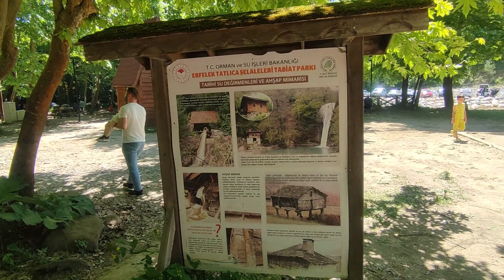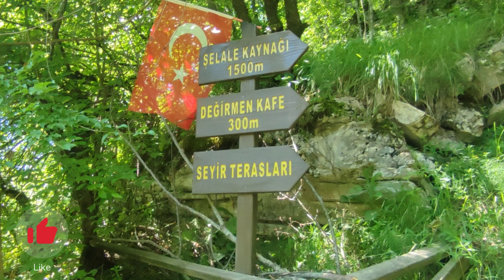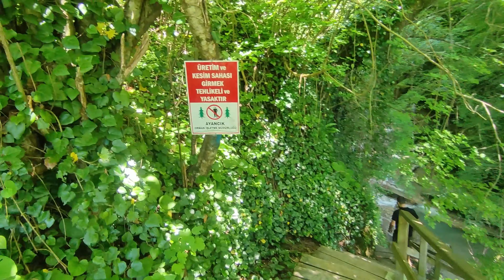📍Tatlıca Şelalesi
Tatlıca Şelalesi Tabiat Parkı

Sinop ilimizin Erfelek ilçesi Tatlıca köyü sınırları içindedir. Tatlıca köyüne 2 Km, Erfelek ilçe merkezine 18Km, Sinop Il Merkezine 44Km Mesafededir.

Karasu'nun Kollarından Gülleyük Deresi üzerinde merdiven basamakları şeklinde sıralanan, yükseklikleri 1 ila 28 metre arasında değişen 28 şelaleden oluşmaktadır.

Parkın içinde çocuk oyun alanları, piknik yerleri, kafeterya, mescit ve tuvaletler mevcut.

Şelaleleri 1,5 Km lik ahşap platform ve patika yollardan yada ilk şelaleden sonra tırmanarak da gezilebilmekte. Şelalalerin yapısı merdiven gibi çıkıntılı kayalardan oluşmaktadır.

Bu videoda ahşap platformdan gezilebilen 11 şelaleyi izleyeceksiniz.

İyi şeyirler
MCS